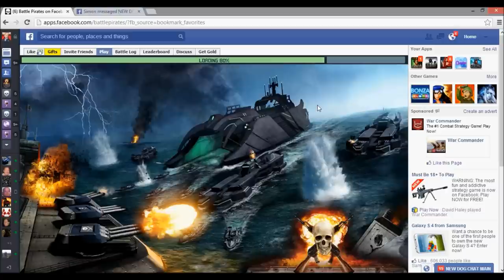base feck up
just for you that said i controlled the whole battle. this is half way through as i was chucked out at the start. Thanks Kixeye for adding another update thats made the game as much use as a chocolate fire guard

this was sitting next to router on a 20 meg broadband. and yes cache was cleared